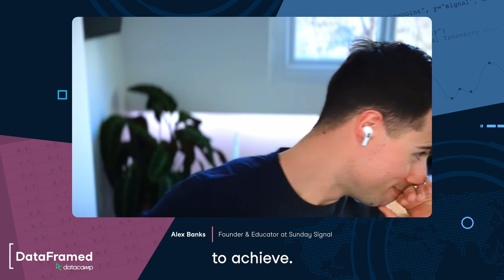Improve Your Prompting | Using the LARF Framework for AI Outputs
Alex Banks has been building and scaling AI products since 2021. He writes Sunday Signal, a newsletter offering a blend of AI advancements and broader thought-provoking insights. His expertise extends to social media platforms on X/Twitter and LinkedIn, where he educates a diverse audience on leveraging AI to enhance productivity and transform daily life.

In the full episode, Alex and Adel cover Alex’s journey into AI and what led him to create Sunday Signal, the potential of AI, prompt engineering at its most basic level, strategies for better prompting, chain of thought prompting, prompt engineering as a skill and career path, building your own AI tools rather than using consumer AI products, AI literacy, the future of LLMs and much more.